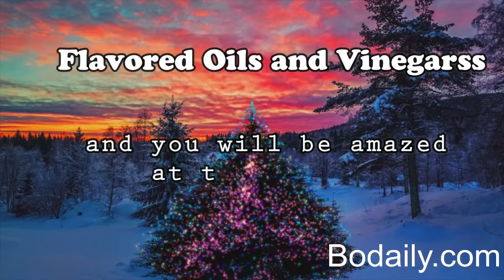Flavored Oils and Vinegars